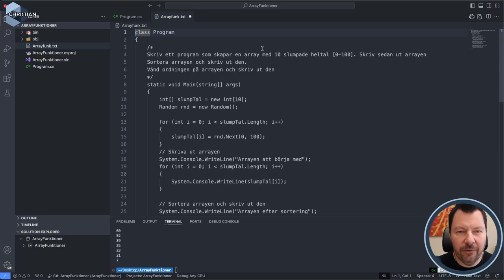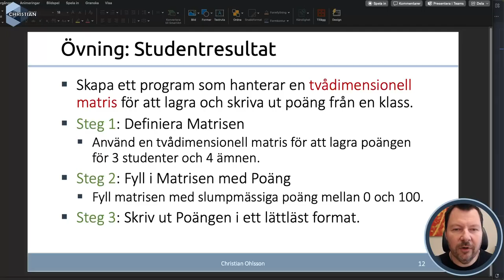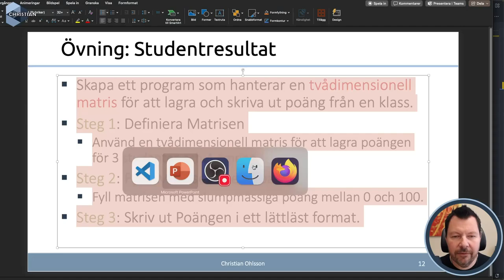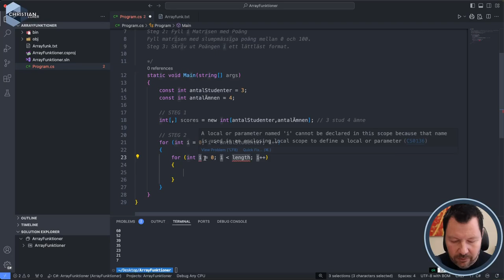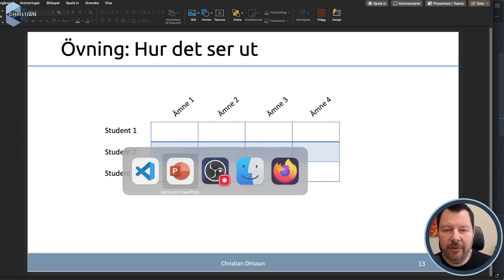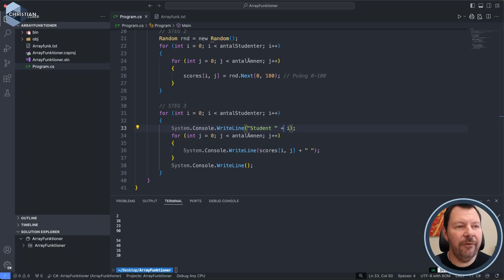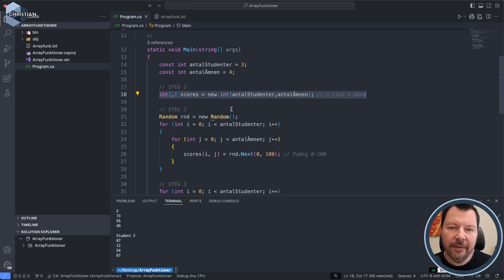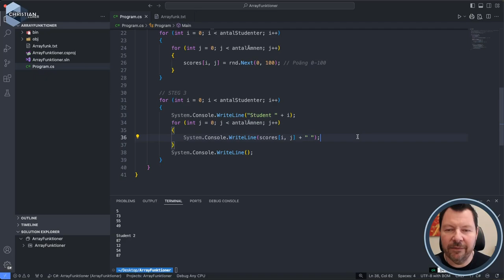GPO 2024 Matrisövning